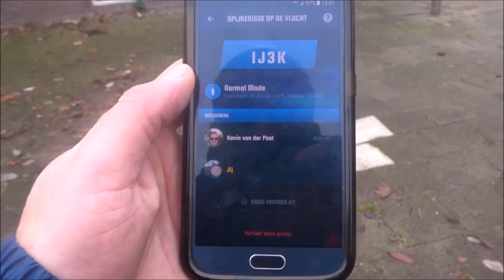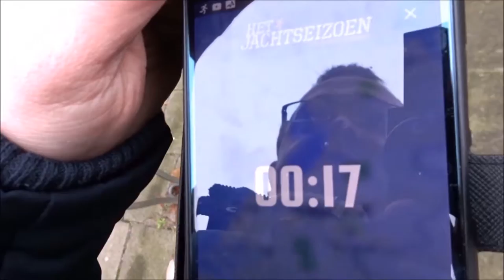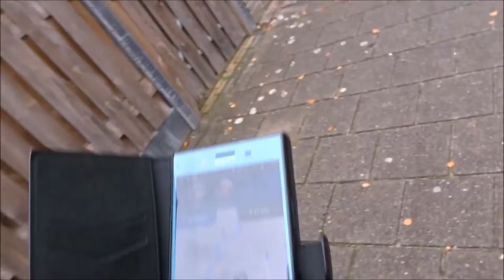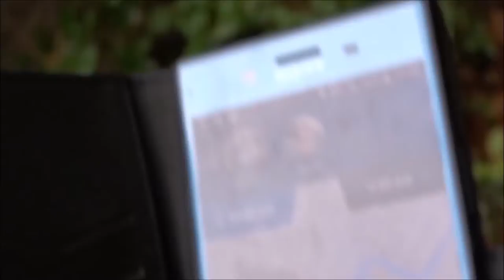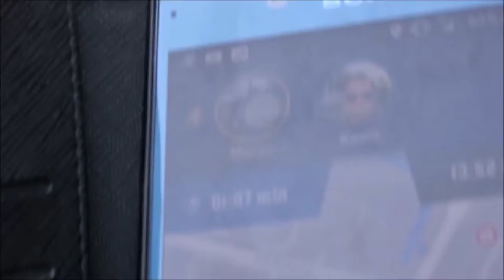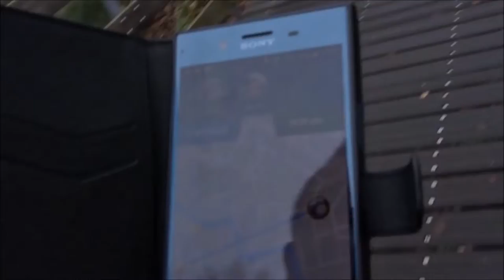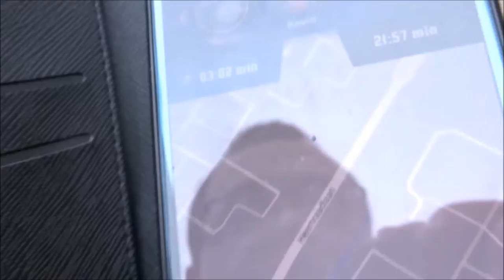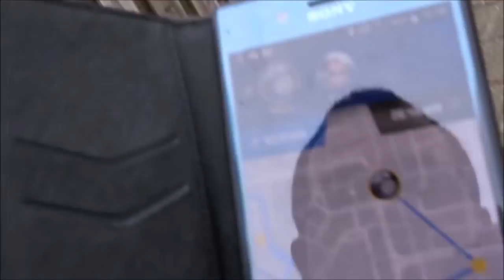Vlog #207 Spijkenisse Vlucht!! Aflevering 1 - Spijkenisse Waterland !!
Heyy Hallo en leukt dat je kijkt naar de allereerste aflevering van Spijkenisser Vlucht !!!

Daar is die dan hoor!

de allereerste Spijkenisse Vlucht en in deze aflevering neemt ik ( Marco ) het op tegen Kevin ( appNormaal )